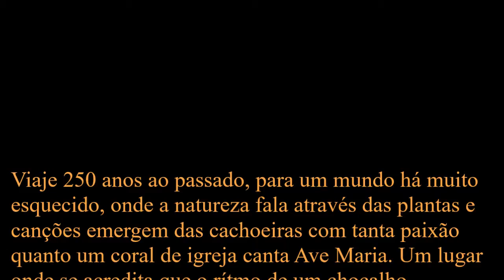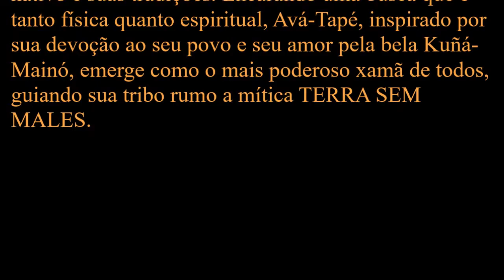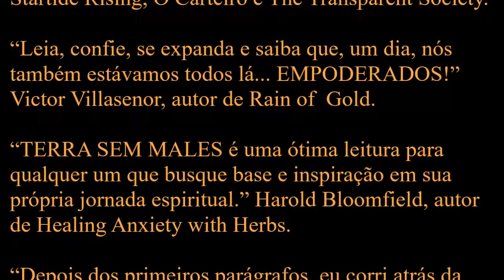Terra Sem Males